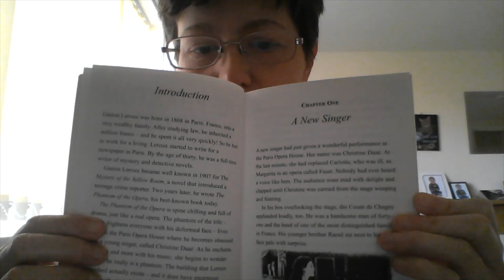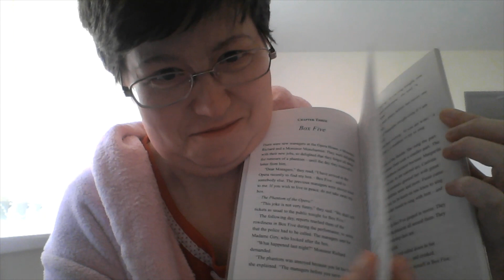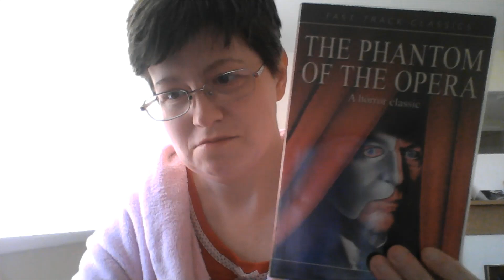Ghost Story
Take a look at a story book I've borrowed from Wrexham Library, if you dare. It is the story of my favourite Ghost Character, The Phantom of the Opera. It's enough to send a chill down your spine. If spine-tingling tales are what you're looking for, this deliciously scary story is for you.